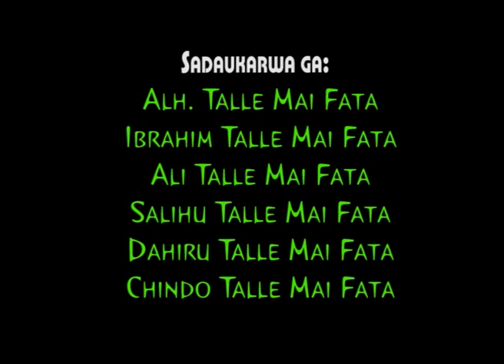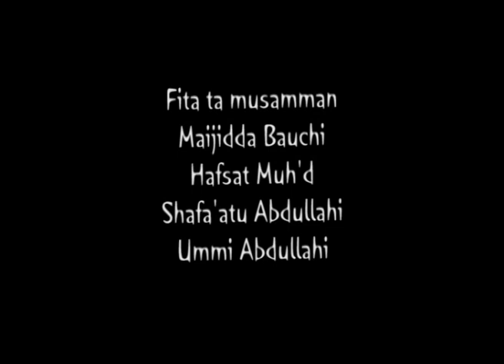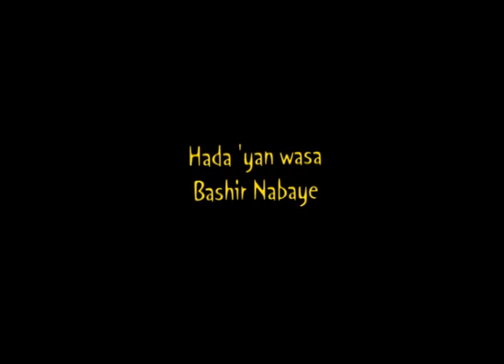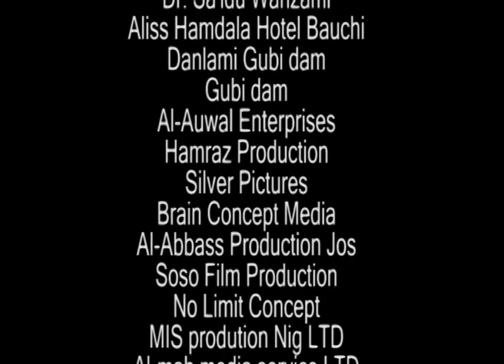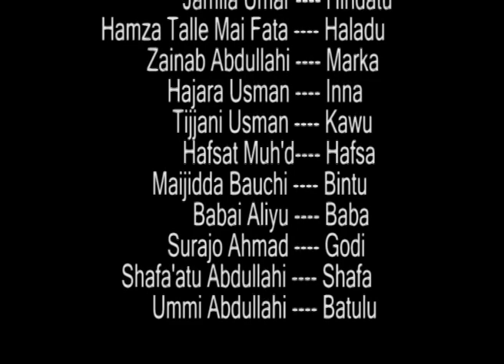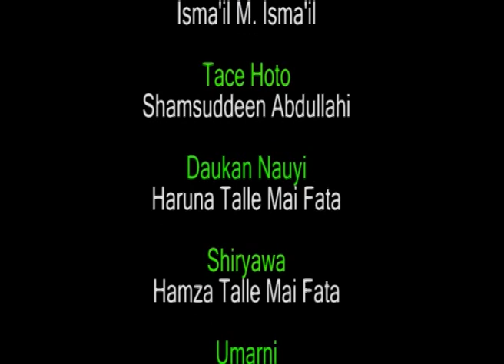babban abokina kishi ya kasance yana tare da miji na kuma ban sani ba - Hausa Movies 2020